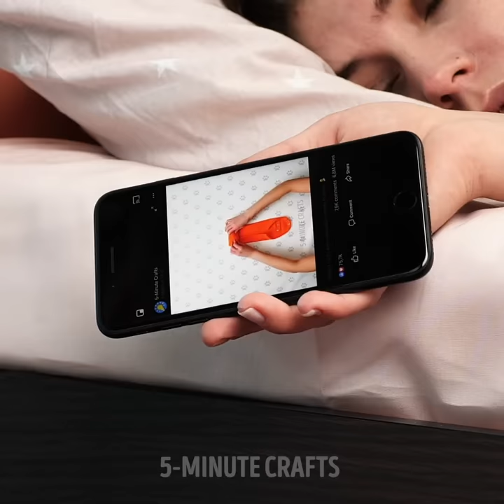37 GENIUS SOLUTIONS FOR YOUR HOME || 5-Minute Decor Ideas You'll Love!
HANDY TRICKS FOR YOUR HOME
In this video we collected amazing home improvement tips to avoid troubles. Moreover, we showed incredible rugs that you can make with your hands and unusual crafts for home decor.

TIMESTAMPS:
00:11 Useful hacks for home
01:09 Easy way to put on a duvet cover
02:35 Bedroom improvement tips
03:37 DIY bathroom mat
04:35 Cool ideas with rope
05:00 Embroidery hoop ideas
06:03 DIY makeup organizer
07:23 Light bulb crafts
08:26 Amazing DIY decorations